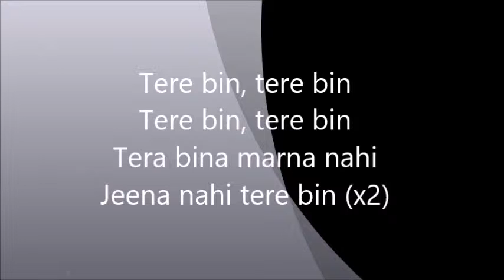"TERE BIN LYRICS" - Wazir | Sonu Nigam, Shreya Ghoshal